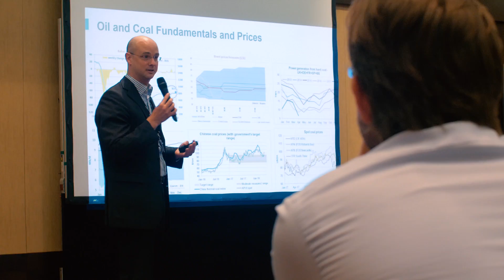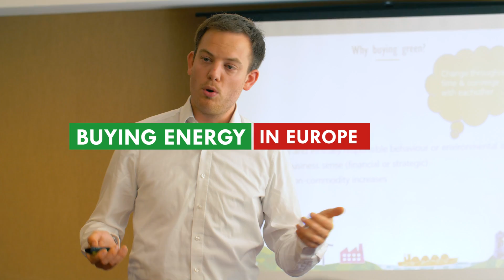Aftermovie Transatlantic Energy Conference 2018 by E&C Consultants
International energy procurement conference where more than 40 international energy purchasers heard about hot topics in energy sourcing: global energy procurement, bullish energy markets and block chain opportunities in the energy sector.